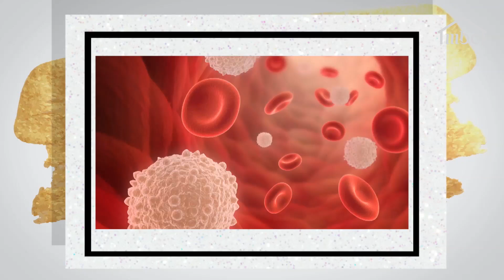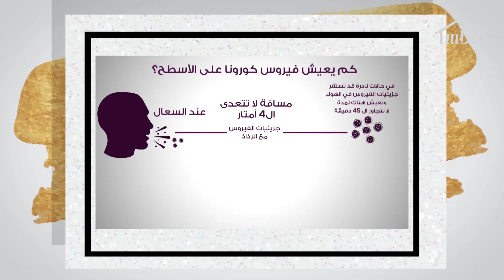كل ما عليك معرفته عن فيروس الكورونا وكيفية الوقاية منه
همسة
 فهو يحاكي كل ما نعيشه من مشاكل صحية وما نتعرض له من أمراض مزمنة وعادات سيئة نتمنى التخلص منها، بالإضافة إلى مشاكل في المظهر والبشرة والستايل وكيفية تحسين الذوق من خلال نصائح في الموضة ومتابعة كل ما هو جديد ورائج لصورة مثالية مليئة بالأناقة والتميز. كما أن للمطبخ وجود قوي حيث أن فقرة الطبخ تقدم ألذ الوصفات الصحية وأفكار متنوعة لمائدة معتدلة العناصر الغذائية. يحاكي "همسة" جميع الفئات العمرية وهو يهتم بصحة وجمال الكبار كما الصغار، ويقدم معلومات جديدة من خلال مقابلات وتقارير يعدها فريق عمل متكامل، إضافة إلى 5 مذيعات متمرسات ذات كفاءة عالية في مجالات متنوعة هنّ شهد بلاّن، ميريت علي، هيا صوان، هبة المجددي، ونورة العنبر.